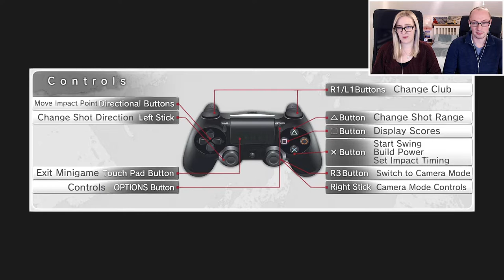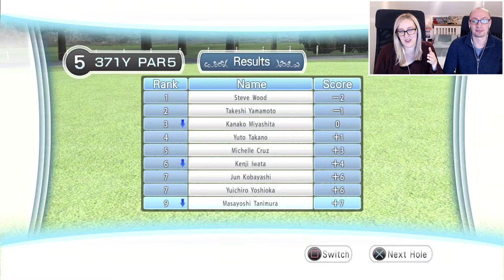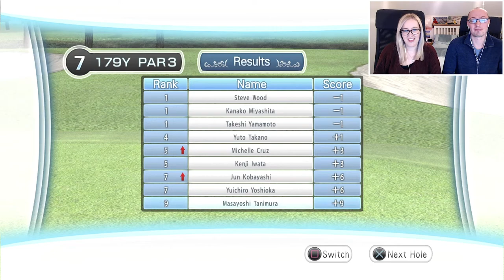ROUND OF GOLF, ANYONE?! TRYING TO FIND KATSURAGI | Let's Play Yakuza 4 Remastered | Part 16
Part 16 of our blind let's play of Yakuza 4 Remastered on the PS4! Want to see more from us?

In this episode of Yakuza 4 Remastered, Tanimura searches the underground parking lot for the car that has the suitcase with 100 million yen in it. Then we play in a golf tournament, very badly. We also run around on the rooftops of Kamurocho after we get a call from a mysterious man (the Florist), who sends us on a detective hunt before helping us call Katsuragi. The place and time is agreed, Tanimura uses Yasuko and the 100 million as bait to meet Katsuragi outside the Millennium Tower at 5pm the next day. I sense a trap!

Headphone splitter